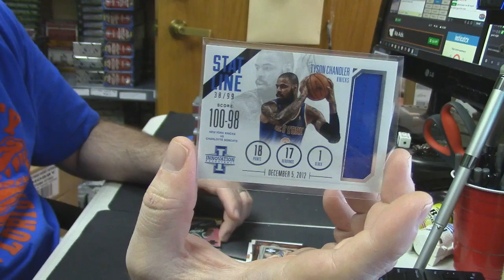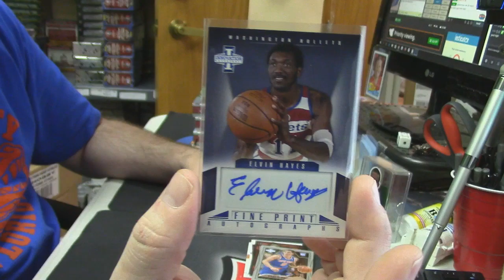2012 13 Innovation krplays 3